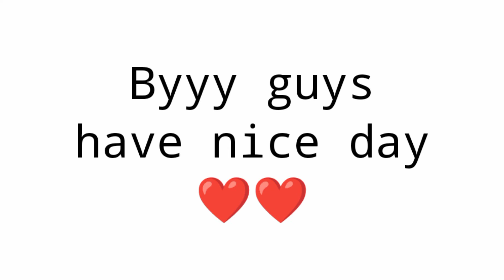||HIGH🔥POWER|| ||VIVO⚡Y15|| ||AIMBOT||🎯||AXE||✓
About me -

Device-vivoY15
Ram-4GB
Rom-64GB

IGN- UK   APHELITO
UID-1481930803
GIILD-UK 07 SE

Server-INDIA🇮🇳

EDITOR-KINEMASTER

My Inspiration- Raistar/Alex FF/Badge 99/
white ff/White 444/M8N

And research.

Song name-Powfu Dear Bed

Thanks for see my description